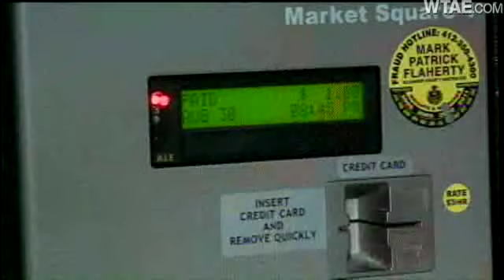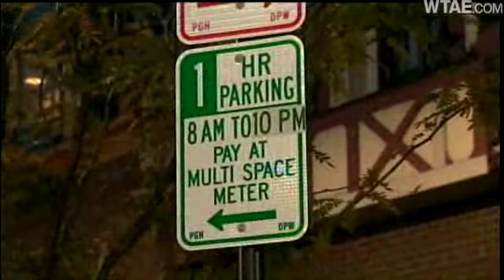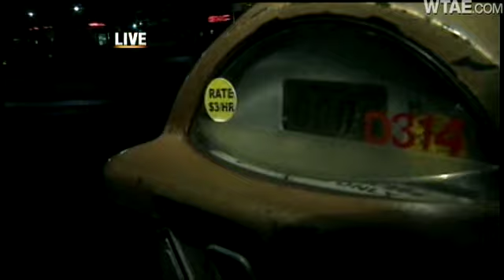Market Square Meter Enforcement Timing Out With Patrons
Business owners and patrons are adjusting to strict enforcement of parking meters in Market Square that charge $3 per hour until 10 p.m.